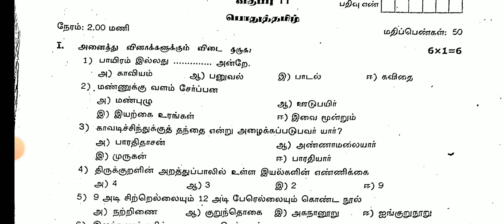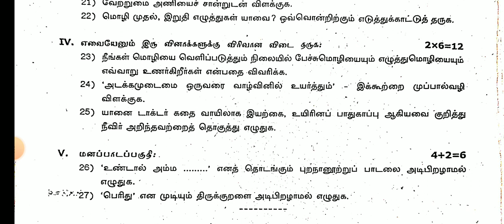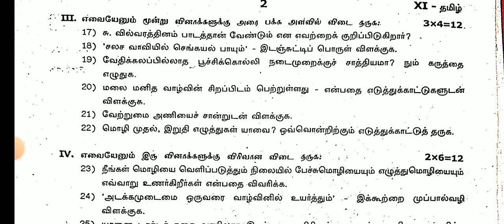11TH STD TAMIL FIRST MID TERM TEST AUGUST-2024 ORIGINAL QUESTION PAPER LEAKED II 11TH STD TAMIL 🔴💯